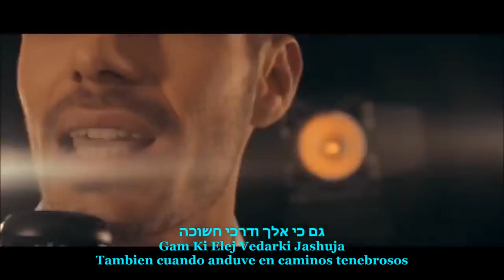Rey de Reyes en Hebreo y español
Canción: Malchei Hamelachim
Artista: Gabriel Tumbak